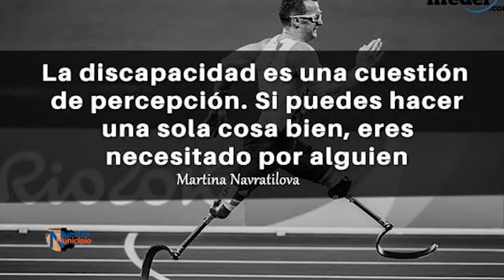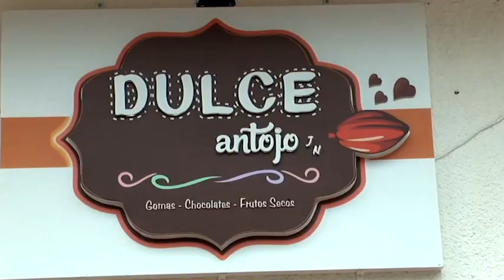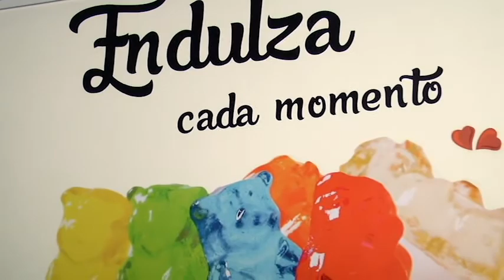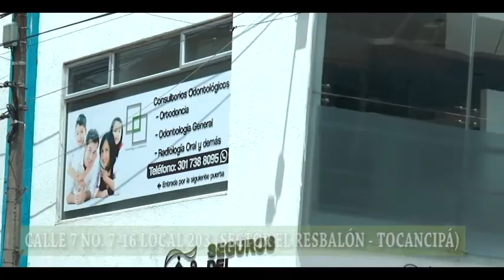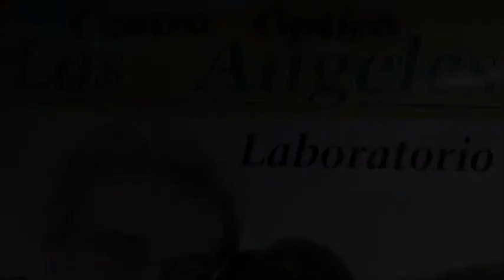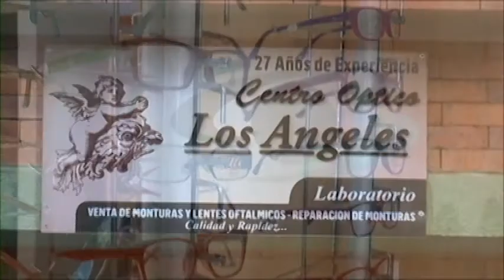NUESTRO MUNICIPIO 12 de septiembre ed 2019